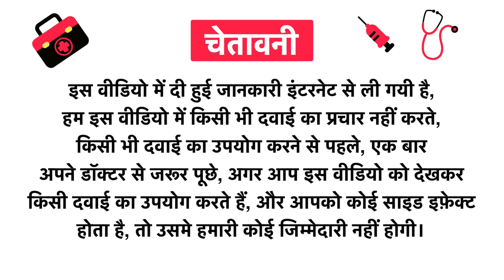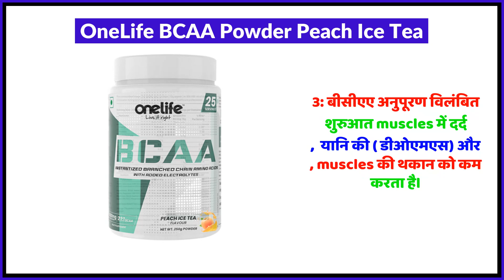OneLife BCAA Powder Peach Ice Tea Uses in Hindi | Side Effects | Review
OneLife BCAA Powder Peach Ice Tea Uses in Hindi | Benefits | Side Effects | Dose

OneLife BCAA Powder Peach Ice Tea Uses in Hindi
OneLife BCAA Powder Peach Ice Tea Kis kaam aati hai
OneLife BCAA Powder Peach Ice Tea Review
OneLife BCAA Powder Peach Ice Tea Side Effects
OneLife BCAA Powder Peach Ice Tea ke fayde in hindi
OneLife BCAA Powder Peach Ice Tea how to use